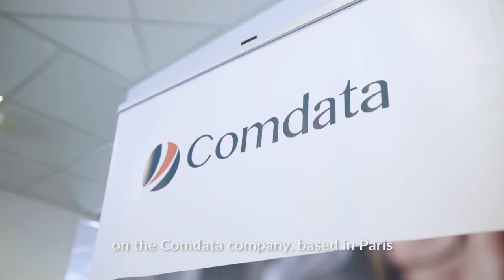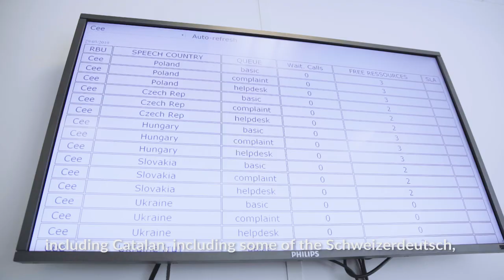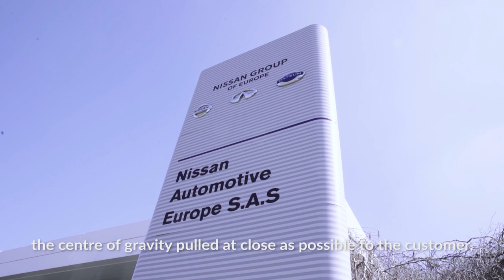Comdata Nissan 2019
Multilingual hub outsourcing to grab complex business opportunities. Interview with Guillaume Langle, Director of Customer Satisfaction and Training, Nissan Automotive Europe.